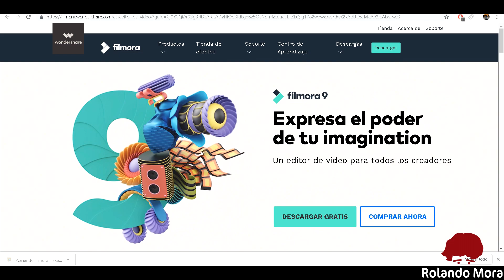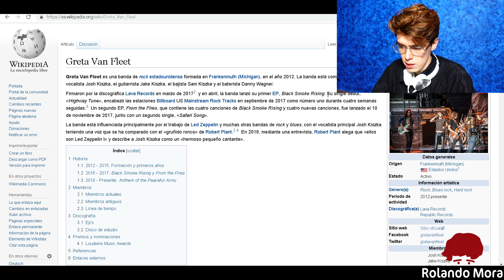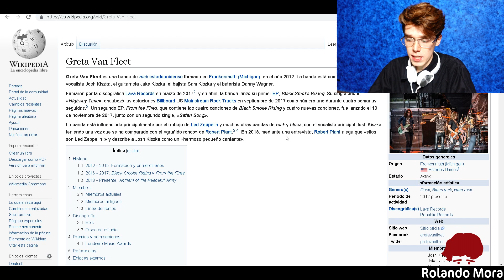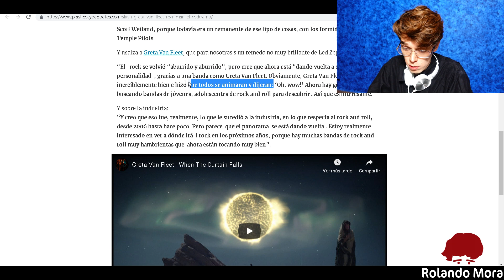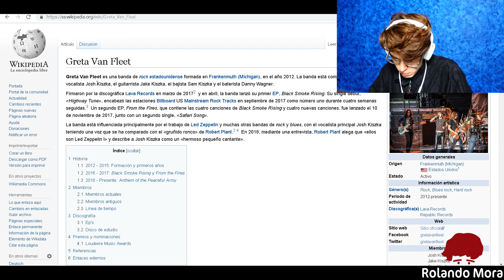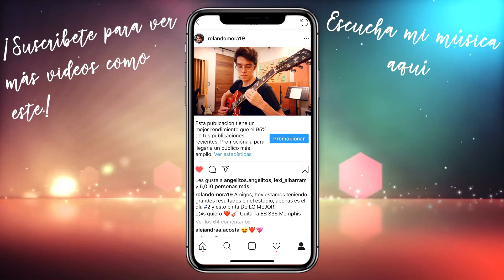Reacciono a Greta Van Fleet ¿Son Tan Buenos Como Dicen?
Compra Software De Producción Musical *RETAIL* BARATO Aquí:
-WINDOWS-